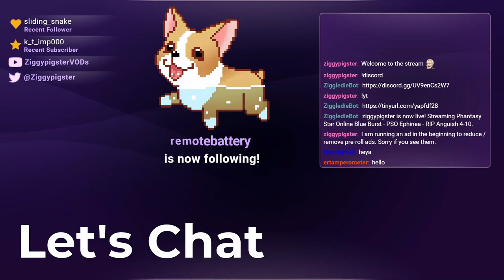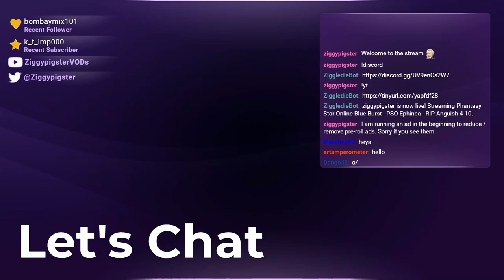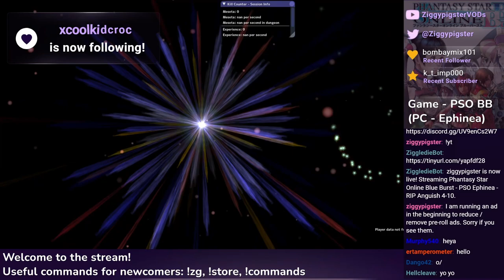PSO Ephinea - Rip Anguish 4-10